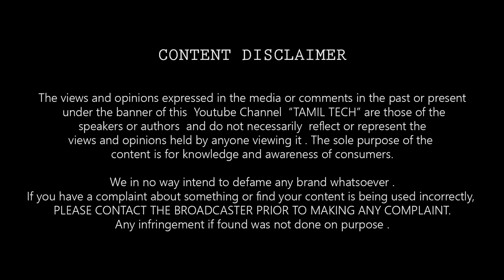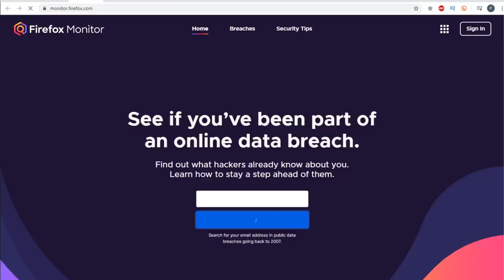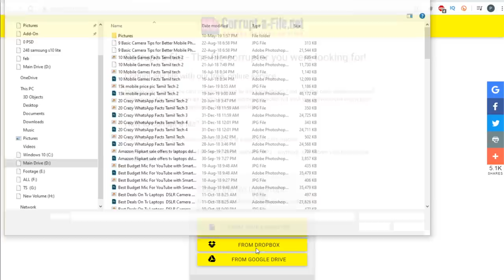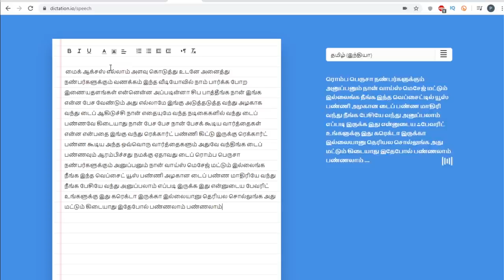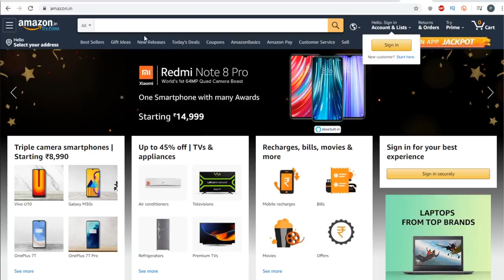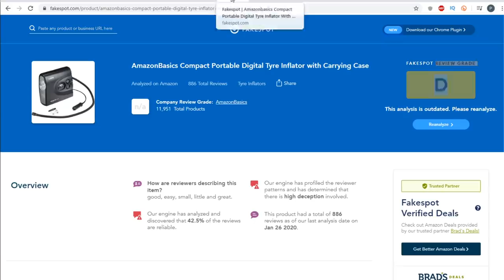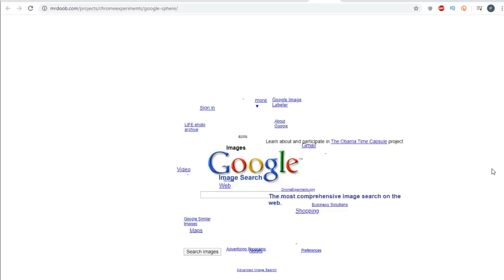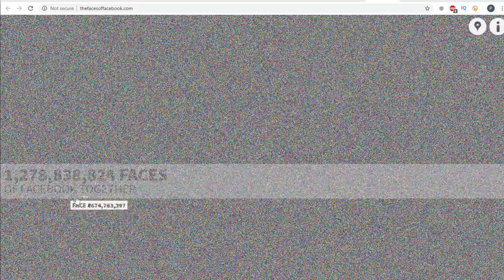10 சூப்பர் Websites | Top 10 Useful Websites for Every Internet User in 2020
Lets see some of the Top 10 Intresting and Usefull Websites for Students , Computer Programmer & IT Office Works , These websites are Cool to Access in Smartphone and Computers - in Tamil Tech